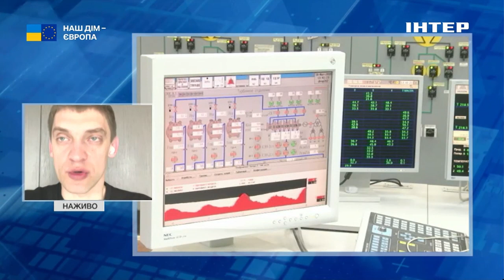Паспортний терор: чому окупанти припинили тиск у Мелітополі